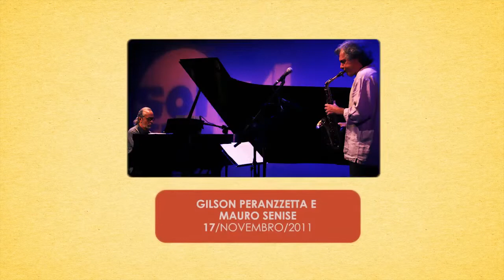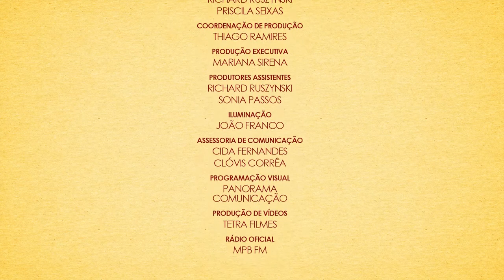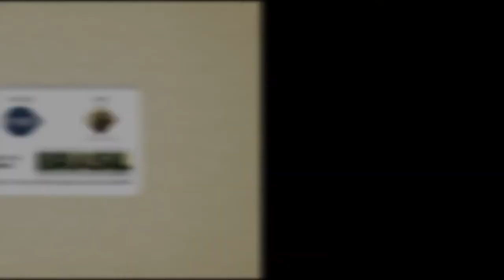Gilson Peranzzetta e Mauro Senise - Som em 4 Tempos